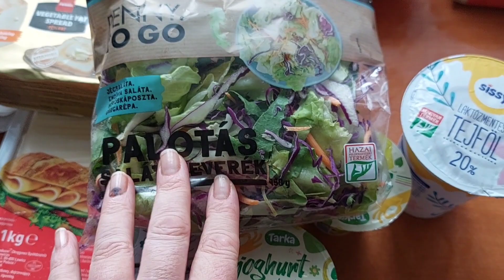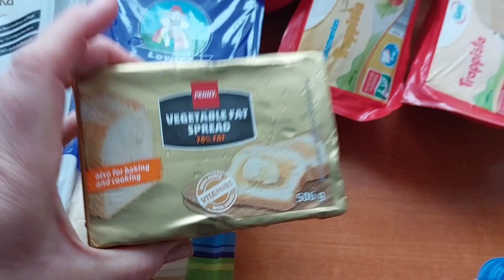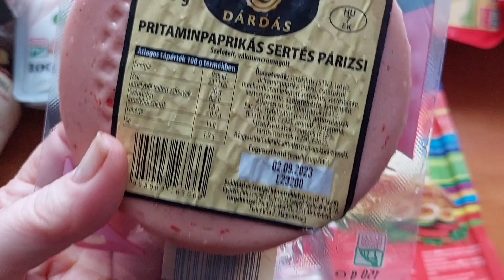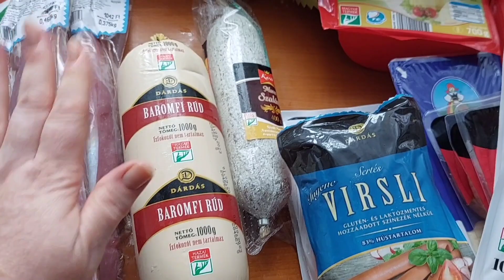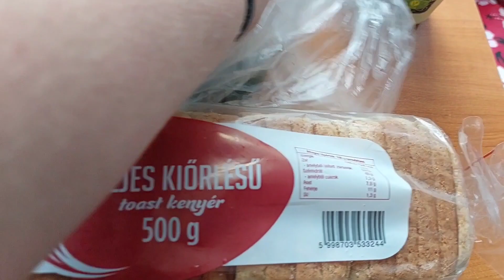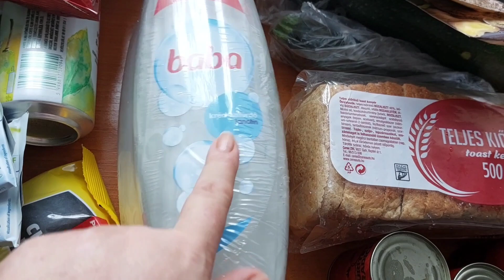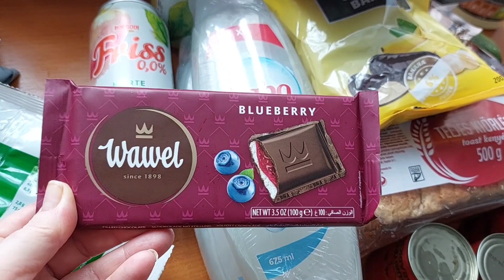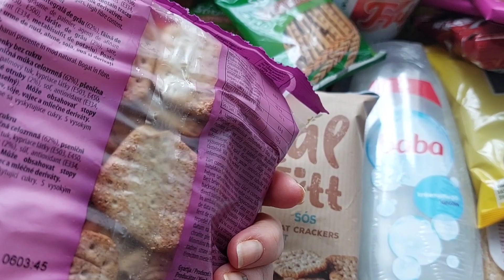Penny vásárlás és sok duma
Sziasztok!
Egy múlt heti Penny vásárlást láthattok, valamint jó sokat beszélek megint.
Köszönöm,  hogy megnézed a videót!
Ölelés! Norcsa